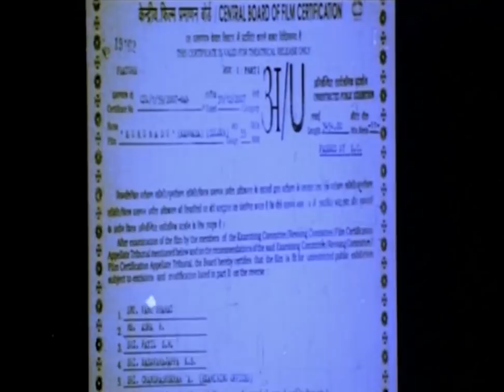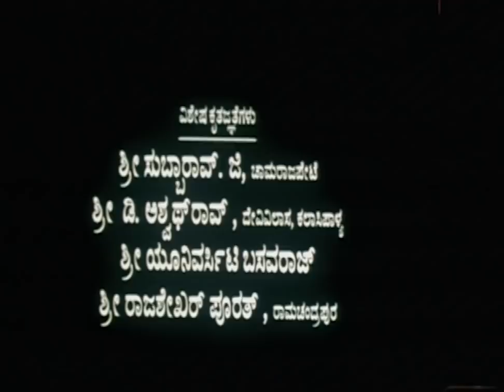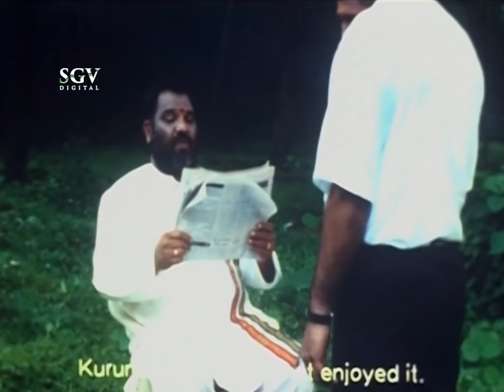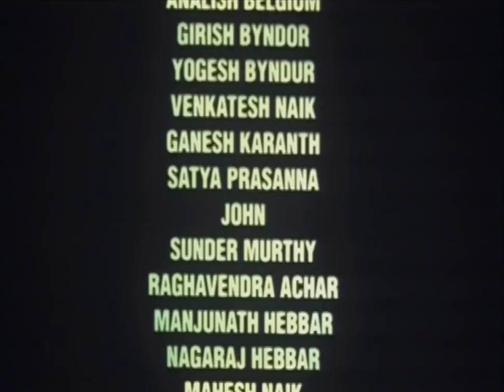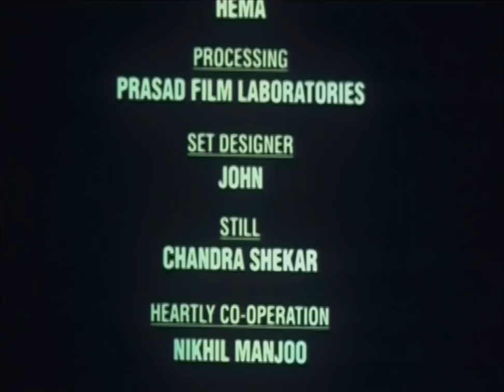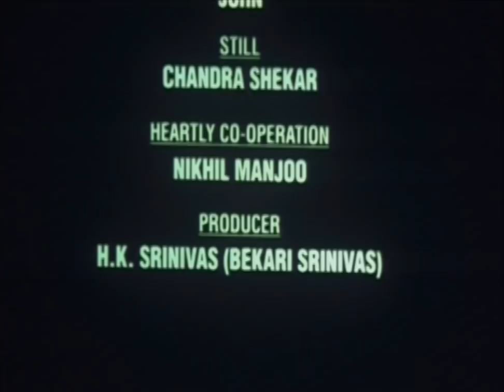Kurunadu - ಕುರುನಾಡು | Kannada Full Movie | H G Datthathreya, Lakshmi Hegde | Best Kannada Movie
Watch Kurunadu Kannada Full Movie on SGV DIGITAL Youtube Channel.

Starring : H G Datthathreya, Lakshmi Hegde, Karthik Kumar, Shivanna, Susheelamma Kelamane, Medini Kelamane, Kala, Sandhya, Ramegowda, Sriraj Kotari, Girish Baindu

Director : G Murthy
Banner : M S Films
Presenter : Smt K R Prema
Producer : H K Srinivas
Story : G Murthy
Screenplay : G Murthy
Dialogue : Sathyamurthy Anandur

Plot : The story begins on the backdrop of a remote island that goes by the name of ‘Kurunadu’. True to its name, the inhabitants of this place have no clue as to what is happening outside and where the world is heading. The reason for this is the Brahmin Shankara Bhatta (Dattanna) who has an iron grip over the place and he has his own motives. He does not want a bridge to connect the island to the outside world since that would encourage influx and damage the environment and also his grip would be lost. However, all his glory changes with the arrival of his new daughter in law, the beautiful Suruchi (Lakshmi) who hails from the city and is well educated. In no time, she realizes what is happening and much to the anger and dismay of Shankara Bhatta and family, she reaches out to the tribals and starts bringing about a change in them. Shankara Bhatta is agitated by this but then as fate would have it, he is attacked by an illness. Suruchi enters the scene and with the help of tribals she restores his health

Kurunadu – ಕುರುನಾಡು-2009*SGV